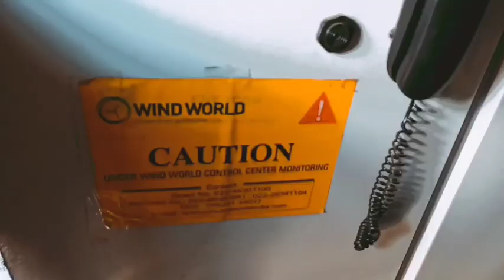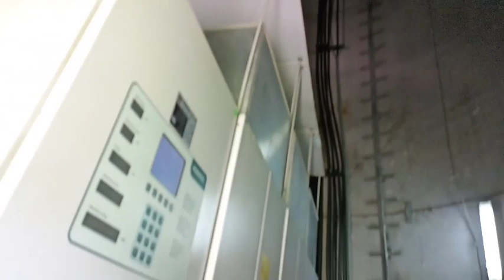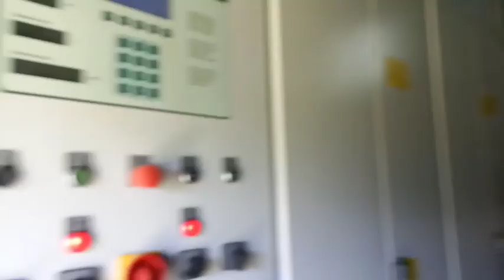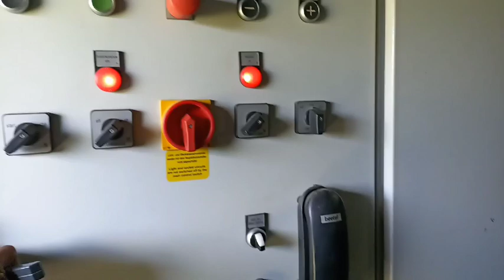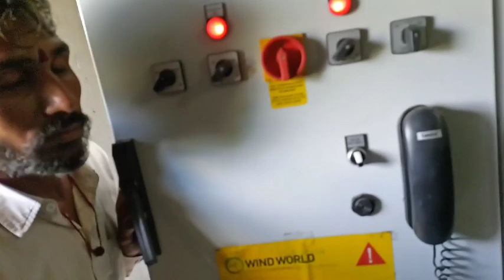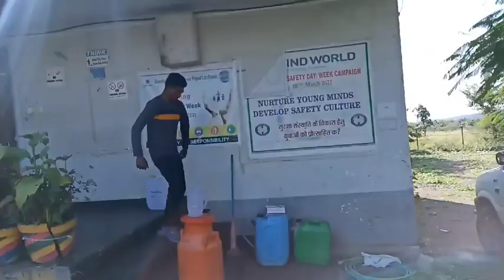Guys This Video Not For You ❌ || DON'T WATCH IT🙏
hello friend
this video uploaded for other reason
please watch to this video and support to our team

thanks